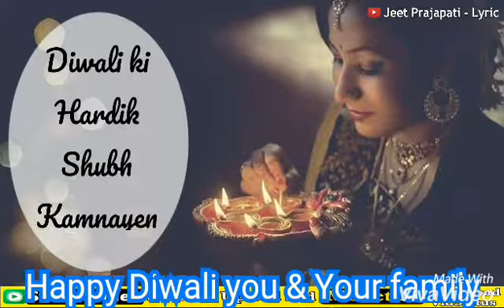Diwali status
Happy Diwali